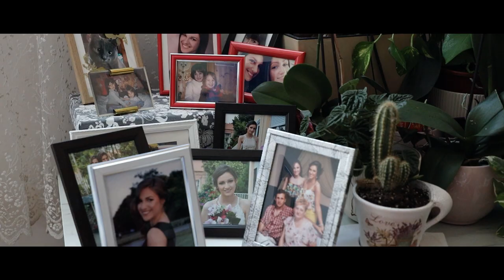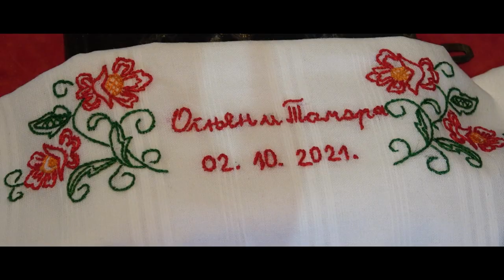Tamara & Ognjen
Camera Wedding Day: Rez produkcija, Nikola Latovljev
Editing: Dario Bojat
Music choice by: Tamara & Ognjen
Shooting locations:
Zrenjanin, Svecana Sala Park